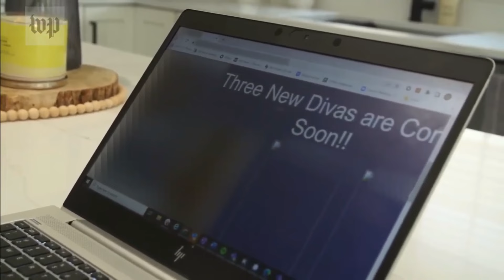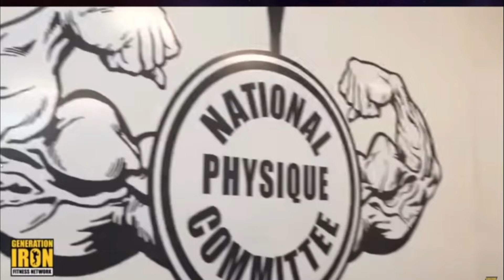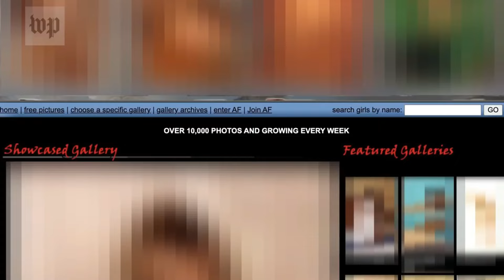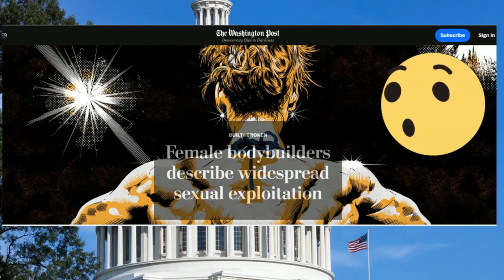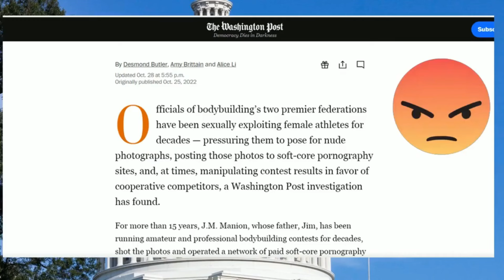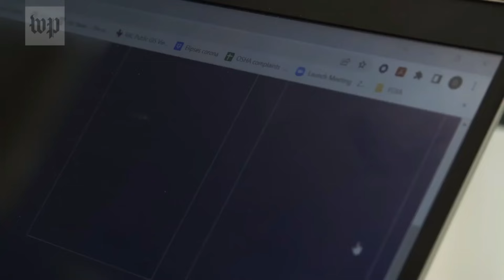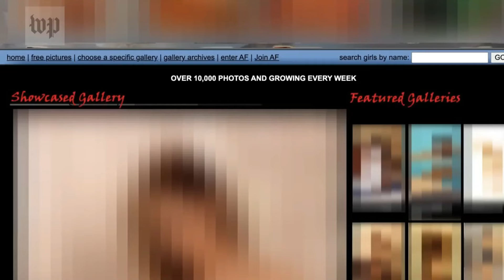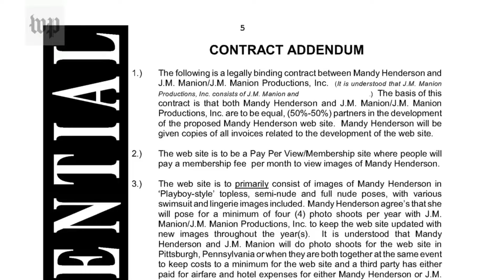CULTURISTAS por decadas obtenian su pro card con DESNUDOS en una WEB 𝗣𝗢𝗥𝗡 ESCANDALO MANION IFBB NPC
🔞🏋️‍♂️ Escándalo en el mundo del culturismo: durante décadas, culturistas han obtenido su tarjeta profesional a través de desnudos en sitios web pornográficos. Descubre los detalles impactantes de este escandaloso vínculo entre la industria del fitness y el entretenimiento para adultos, con la implicación de Manion, IFBB y NPC. ¡No te pierdas este revelador reportaje sobre la controvertida práctica en el culturismo!

🌟 Si valoras el contenido y deseas apoyar el crecimiento de este canal, considera hacer una donación. Tu generosidad nos permite mejorar y ofrecer aún más contenido de calidad. ¡Cualquier contribución, grande o pequeña, hace la diferencia! ¡Gracias por ser parte de nuestro viaje! 🚀💪o

Si necesitas ayuda en tus entrenamientos o Asesorias en nutricion te puedo ayudar a traves de APP  con planes de Entrenamiento totalmente personalizados con seguimientos  , oferta para suscriptores

Entrenador Certificado Internacional
Coach Nutricional
Investigador
Graduado en Mercadeo